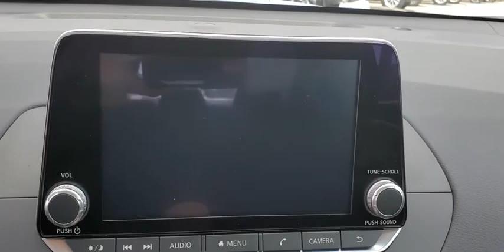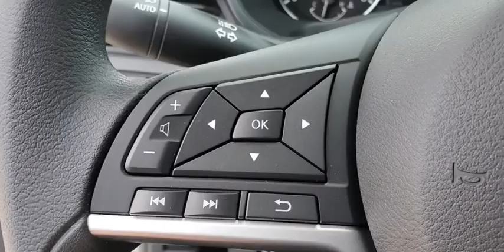2020 Nissan Altima St. Petersburg, Tampa, Clearwater, Palm Harbor, Largo, FL LC245375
New 2020 Nissan Altima available in St. Petersburg, Florida at Crown Nissan. Servicing the Tampa, Clearwater, Palm Harbor, Largo, FL area.
2020 Nissan Altima 2.5 S - Stock#: LC245375 - VIN#: 1N4BL4BV4LC245375

Crown Nissan
5151 34th Street North

Gun Metallic 2020 Nissan Altima 2.5 S 28/39 City/Highway MPG
Wheels: 16 x 7 Steel w/Full Wheel Covers|Front Bucket Seats|Cloth Seat Trim|Radio: AM/FM Audio System|Body-Colored Splash Guards|Floor Mats & Trunk Mat|Impact Sensor|4-Wheel Disc Brakes|6 Speakers|Air Conditioning|Electronic Stability Control|Front Center Armrest|Tachometer|ABS brakes|Brake assist|Bumpers: body-color|Delay-off headlights|Driver door bin|Driver vanity mirror|Dual front impact airbags|Dual front side impact airbags|Four wheel independent suspension|Front anti-roll bar|Front reading lights|Fully automatic headlights|Illuminated entry|Knee airbag|Low tire pressure warning|Occupant sensing airbag|Outside temperature display|Overhead airbag|Overhead console|Panic alarm|Passenger door bin|Passenger vanity mirror|Power door mirrors|Power driver seat|Power steering|Power windows|Radio data system|Rear anti-roll bar|Rear reading lights|Rear seat center armrest|Rear side impact airbag|Rear window defroster|Remote keyless entry|Security system|Speed control|Speed-sensing steering|Split folding rear seat|Sport steering wheel|Steering wheel mounted audio controls|Telescoping steering wheel|Tilt steering wheel|Traction control|Trip computer|Variably intermittent wipers|Speed-Sensitive Wipers|AM/FM radio: SiriusXM|Proximity keyless entry: doors and push button start